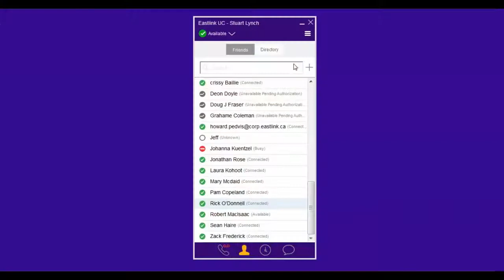Instant Messaging Unified Communications